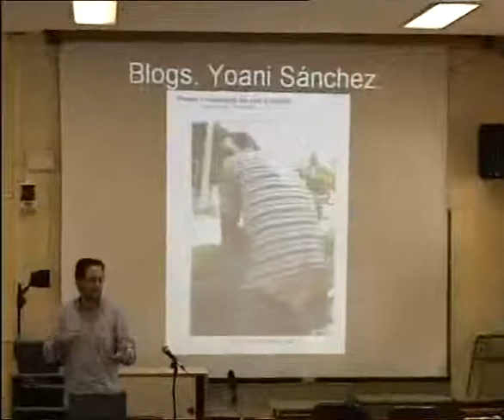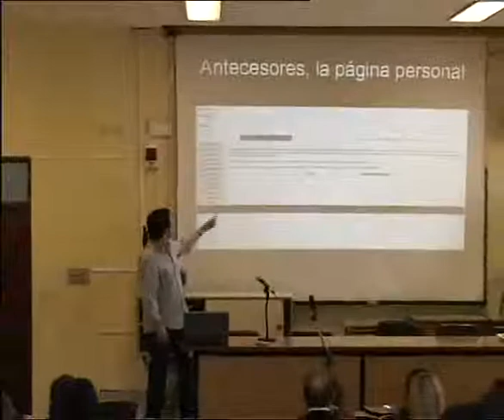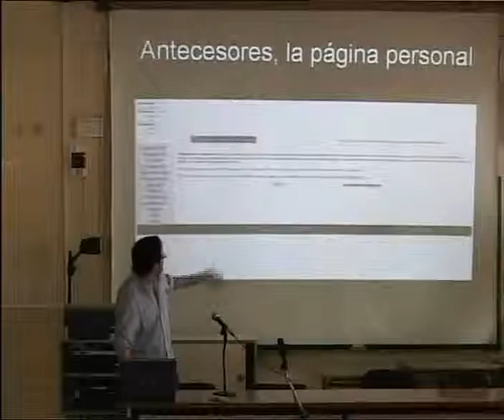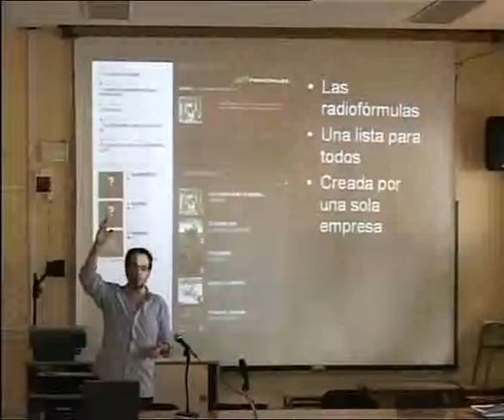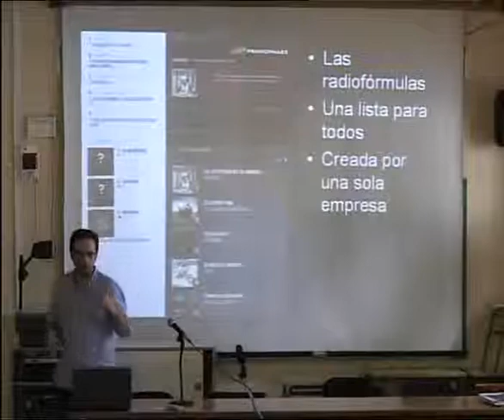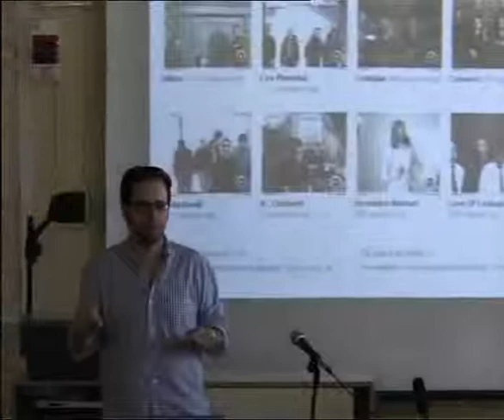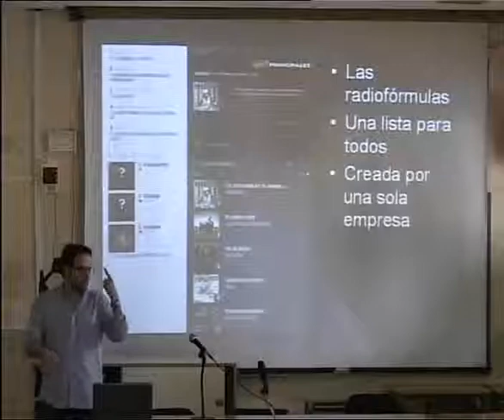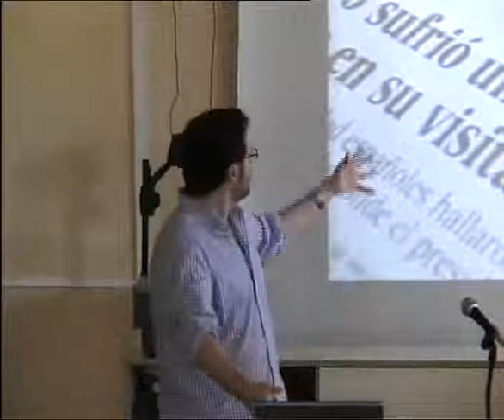Conferencia de Antonio Ortiz 2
Segunda parte de la conferencia dada por Antonio Ortiz en el IES La Rosaleda (Málaga) sobre herramientas 2.0